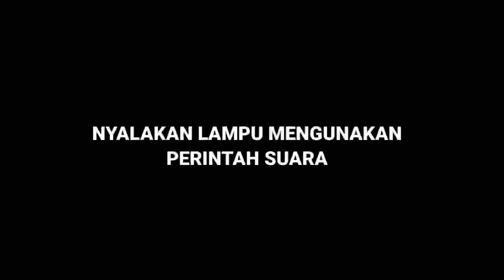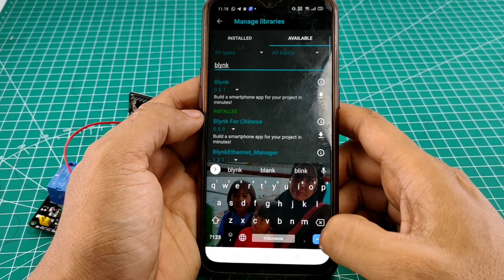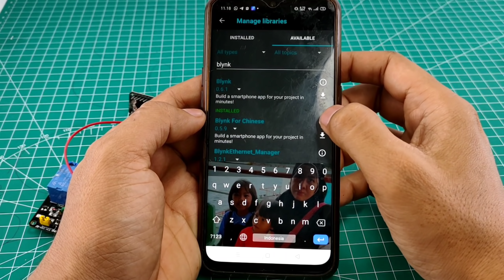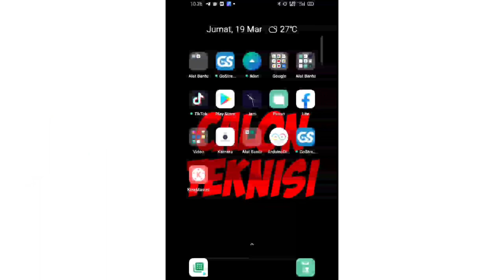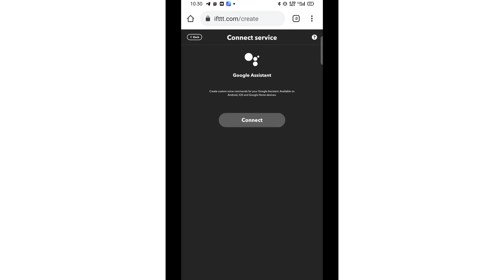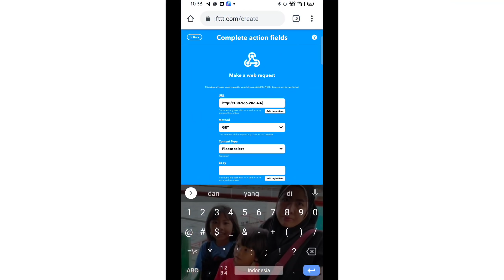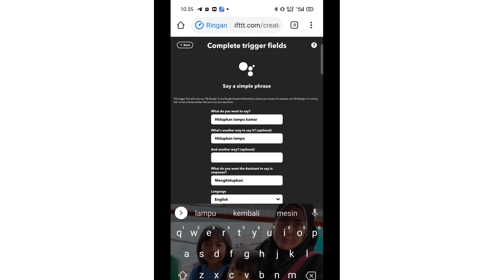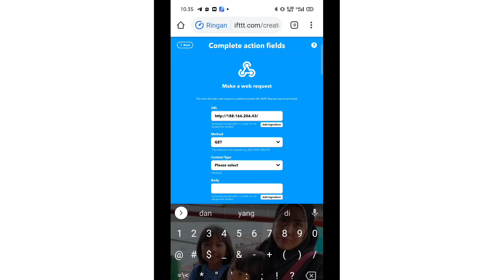Cara canggih menyalakan lampu rumah pakai GOOGLE ASSISTANT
Teman teman cara menyalakan dan mematikan lampu pakai tangan mungkin sudah biasa ataupun menghieupkan dan mematikan lampu pakai remot juga sudah biasa. Nah pada video ini saya mematikan dan menghidupkan lampu pakai perintah suara google assistant! Oke bagaimana caranya simak videonya.
ESP 32 , Modul relay, kabel jumper.